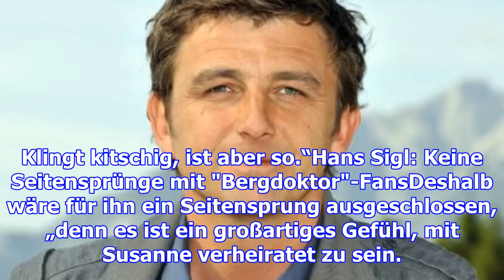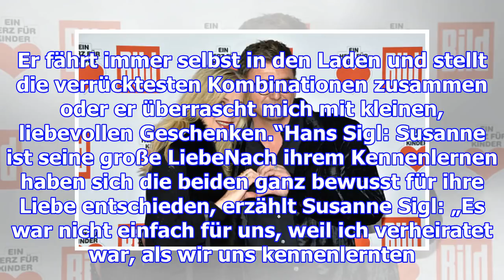„der bergdoktor“ hans sigl: so verliebt in seine ehefrau!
„Der Bergdoktor“ Martin Gruber hat bisher leider noch nicht die große Liebe gefunden. Privat ist der...